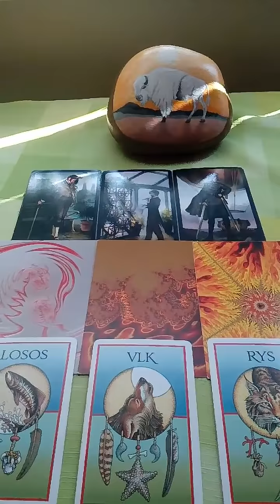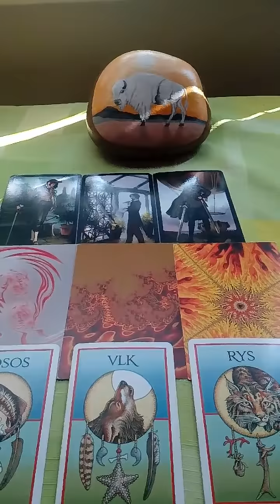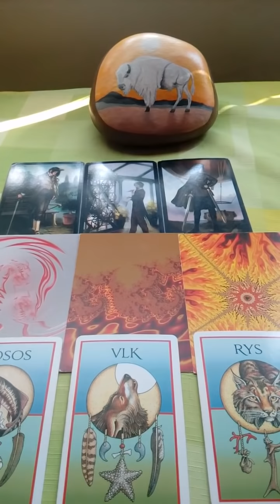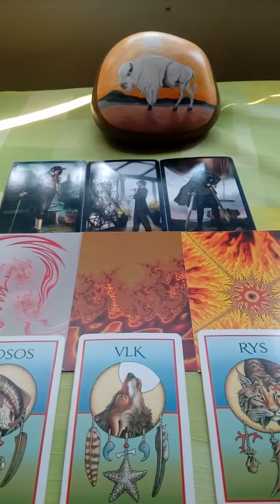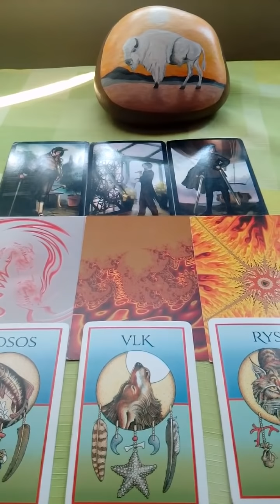Stir vyklad na pristi tyden 31.3.2019